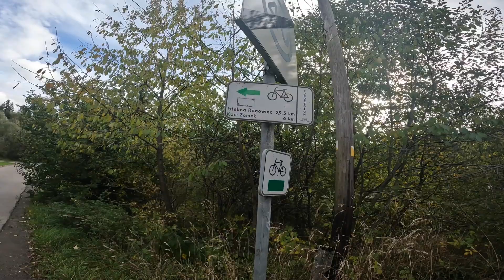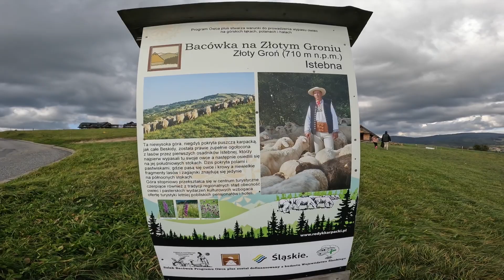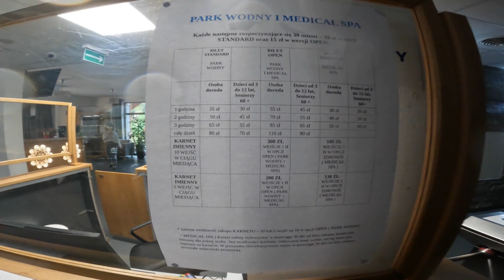Kamperem na dziko/ Istebna jesienią